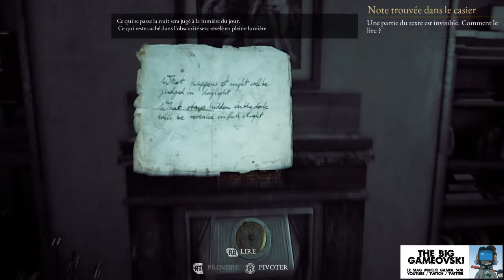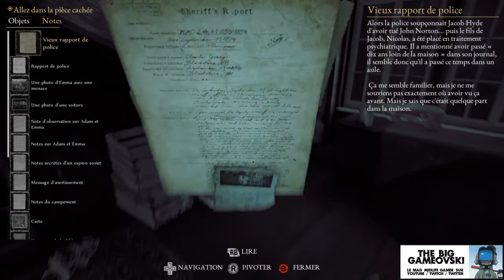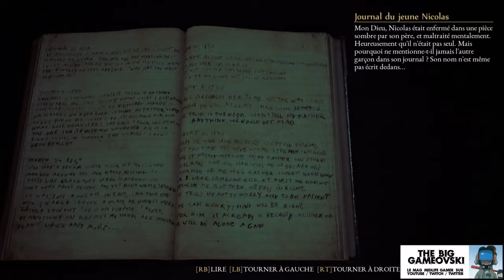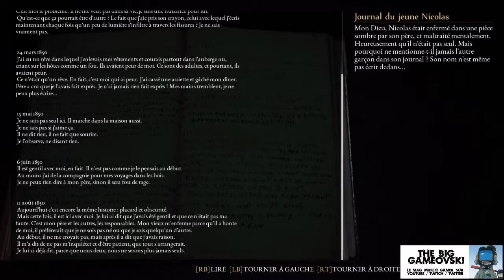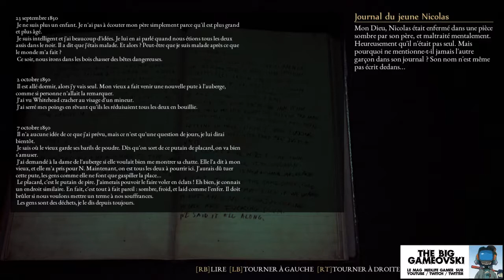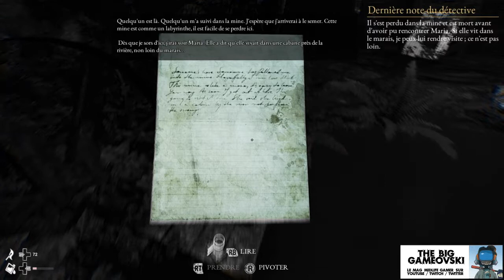The Beast Inside 15 - Révélations dérangeantes... TBG644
Je croyais tout savoir sur ma maison mais je me trompais. Je croyais tout savoir sur ma famille mais je me trompais. Je croyais tout savoir sur les marais alentours mais je me trompais. Ma vie n'est elle pas juste une immense supercherie ?...